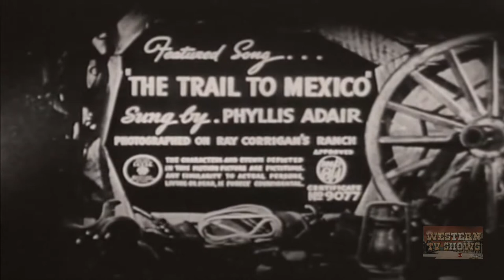Land of Hunted Men (1943) | Full Movie | The Range Busters | Ray Corrigan | Max Terhune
The Range Busters arrive to see if they can find out who has been robbing the stage of the mine payrolls. Crash is a big winner in Faro Wilson's card game and when the winning bills are later checked, they are found to be from the mine payroll. When the mine manager is seen sneaking into Faro's office, the Range Busters know how Faro learns of the shipments and they are ready when the next payroll goes out.

Stars: Ray Corrigan, Dennis Moore, Max Terhune